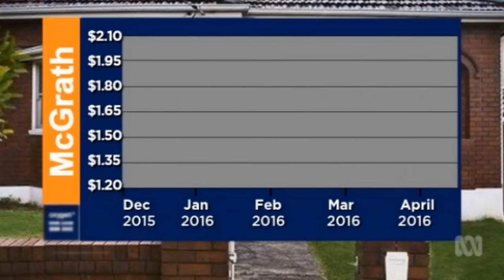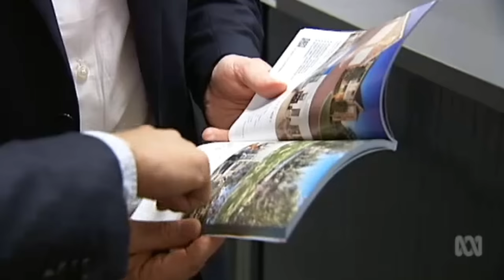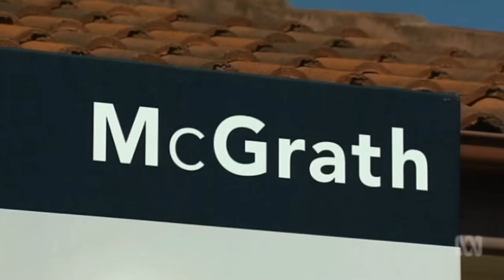McGrath hit from teetering Sydney property market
From ABC News 17 April 2016.